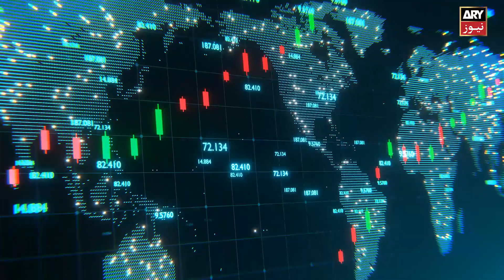What is the International Monetary Fund (IMF) and how it works?